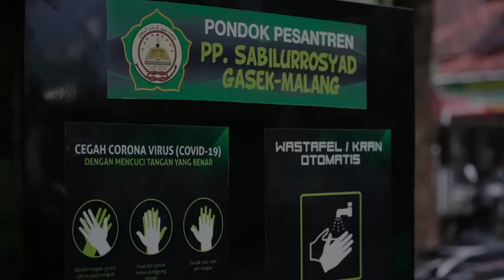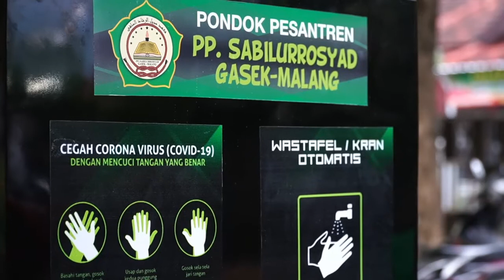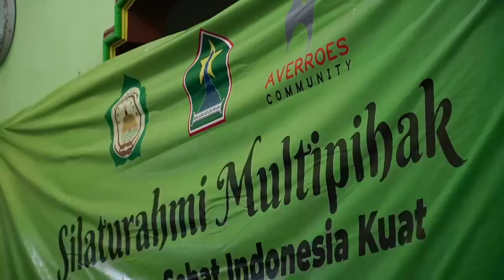Community Resilience at Sabilul Rosyad